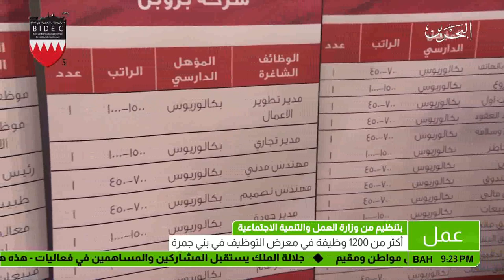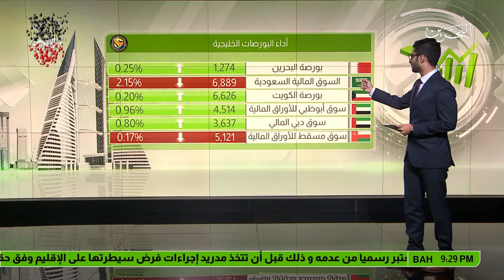البحرين : النشرة الاقتصادية 2017-10-11